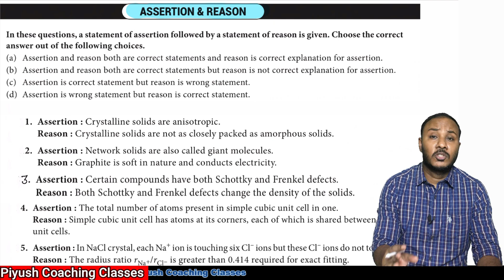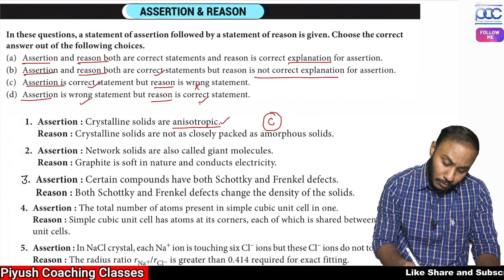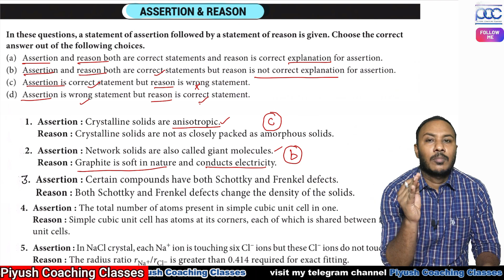class 12th|chemistry| Assertion and reason series (1-5)|cbse latest exam pattern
class 12th
# Assertion and reason series (1-5)
cbse latest exam pattern
piyush coaching classes